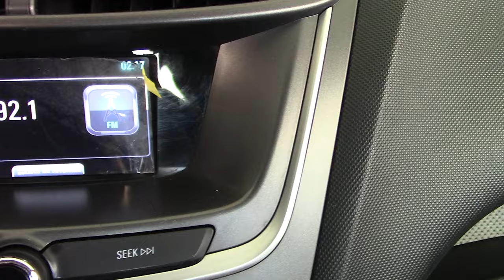Chevrolet / Aveo/2020 - 4179